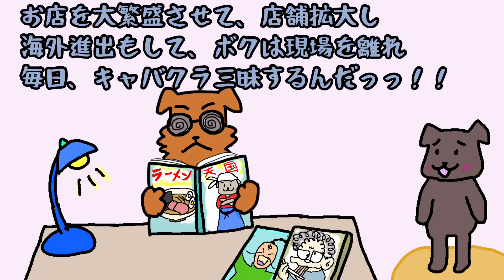ないなら作ろう！！札幌出身のわが家の『焦がし味噌ラーメン』の作り方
岡山県倉敷に移住して来て、札幌ラーメンが恋しくなり近くにお店がないので、自分で作る様になりました